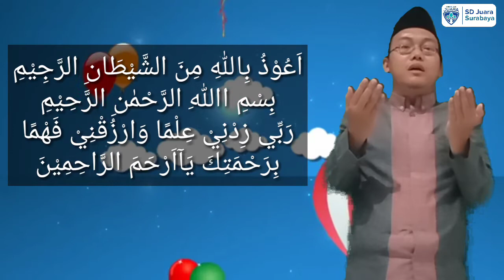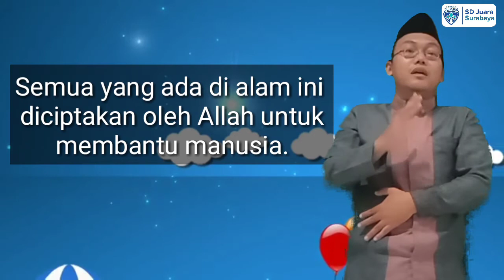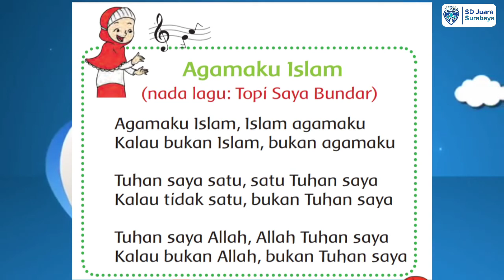Pendidikan Agama Islam dan Budi Pekerti kelas 1 "Yakin Allah itu Ada"